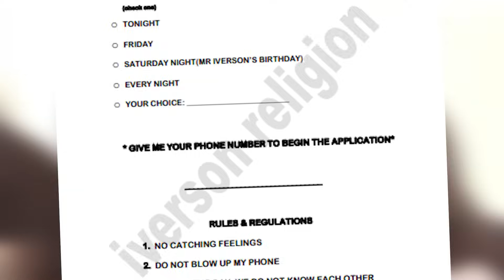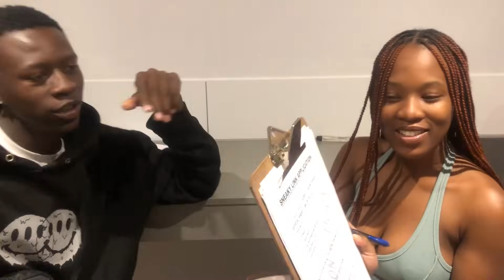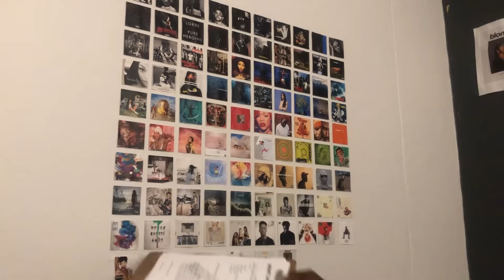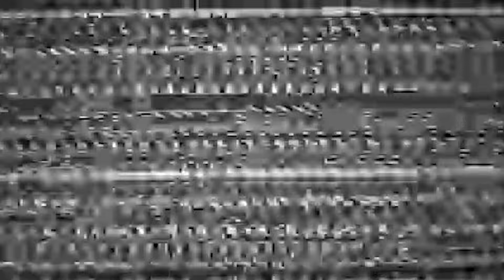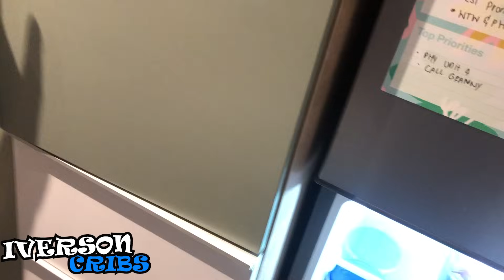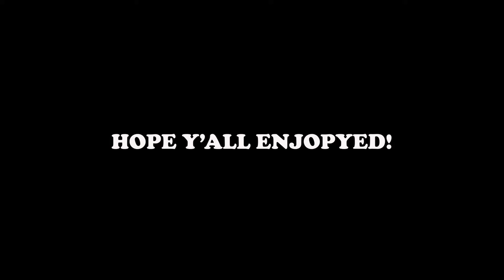SNEAKYLINK HUNTIN IN HATFIELD || RES EDITION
SEARCHING FOR SNEAKYLINKS AT A STUDENT RES IN HATFIELD & ROOM TOURS